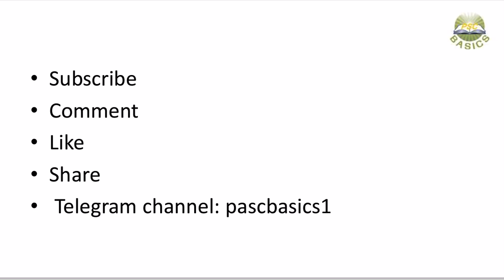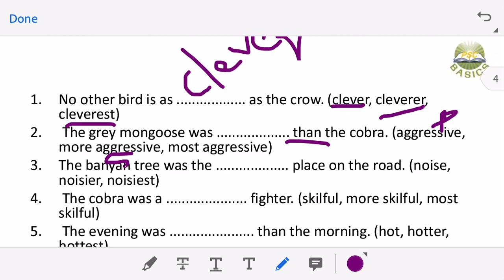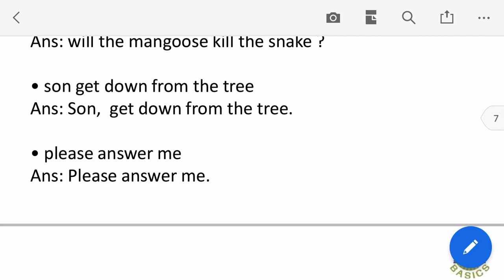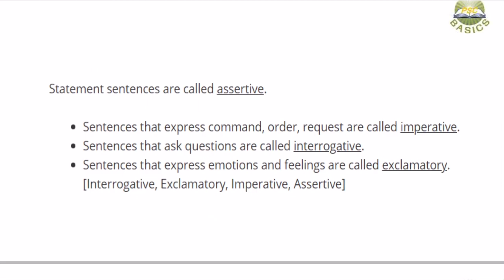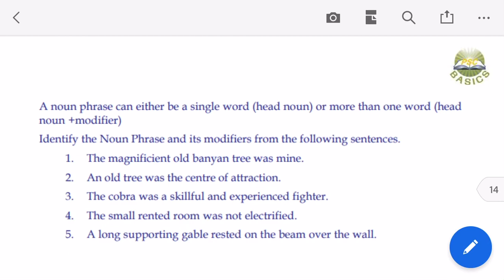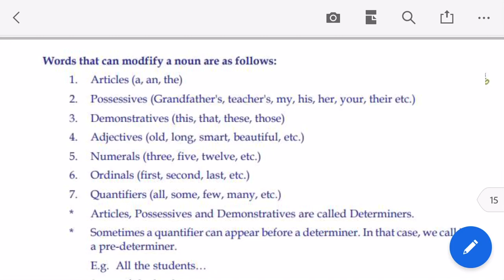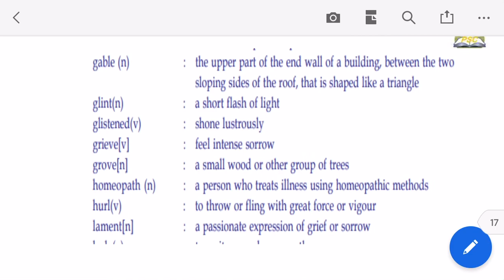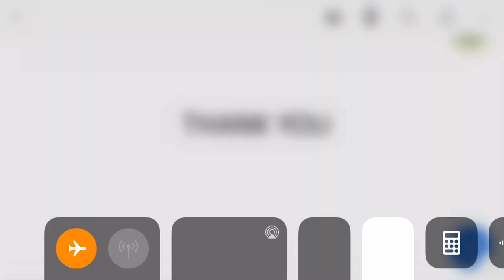SCERT Book based English Unit 1 | Class X || pscbasics|| LDC 2020|| Grammar and Vocabulary